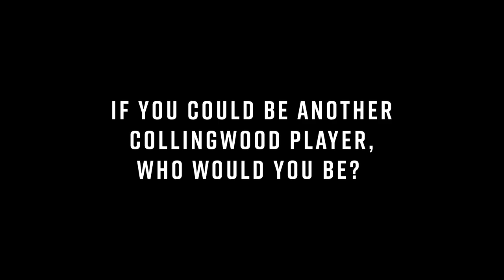Minute with a Magpie: Brodie Grundy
Brodie Grundy answers questions about his experiences at Collingwood